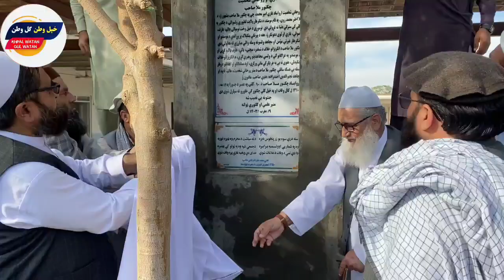د غازي آمان الله خان د وخت سپاه سالار اود آزادۍ جنګ ګټونکي جنګ فاتح چکنور ملا پر قبر ډبر لیک نصب شو.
د ممبر علمي او کلتوري ټولنې څو ورځې وړاندې د جلال آباد ښار سپینه ماڼۍ هوټل کې د شاه غازي آمان الله خان د وخت لوي سپاه سالار او د آزادۍ جنګ ګټونکي جنګ فاتح چکنور ملا صاحب پر جهادي مبارزې،علمیت،روحانیت او شخصیت لوي علمي سیمینار جوړ کړی و،
دغې ټولنې د اطلاعاتو فرهنګ ریاست سره په همغږۍ نن د چکنور ملا صیب پر لنډه پېژندنه او تاریخچه ښکلی ډبر لیک یا (شناخته) جوړه کړې او رسماً یي د ننګرهار اطلاعات و فرهنګ ریاست د کارکوونکو سربېره یي د نورو علمي او کادري میلمنو په شتون کې د نوموړي پر آرامګاه کې نصب او پرانیست.
چکنور ملا او دې ته ورته نورې ډېرې لويې ککرۍ په دې سیمه پرتې دي،چې ان شاالله پر وخت او زمان به د ملګرو او اطلاعات و کلتور ریاست سره پر همغږۍ ویډیو کیږي،ژوند لیکونه،علمي سیمینارونه او نورې اړوند مقالې به چاپیږي او راتلونکو نسلونو ته به د ارزښت او پند په حیث میراث کې ورکول کیږي.
ددې هڅو لپاره ان شاالله شخصاً لګیا یم او کار به ورته کوم.
توکلت علی الله